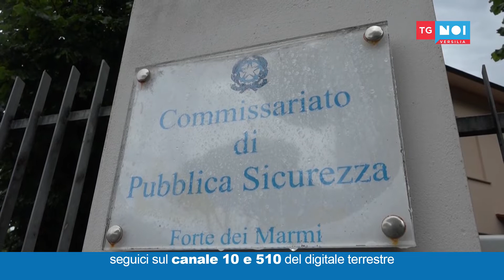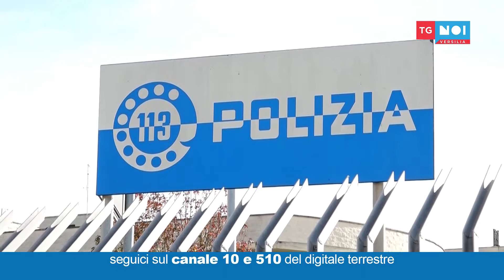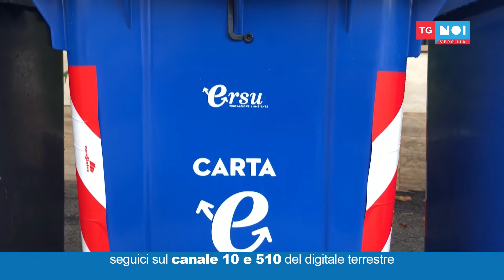Tg Noi Versilia 12/10/2019